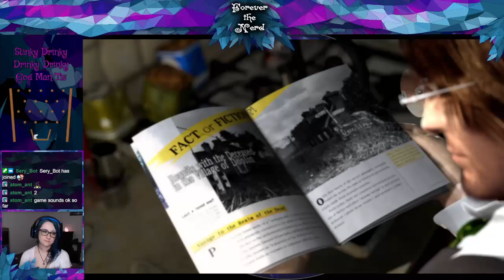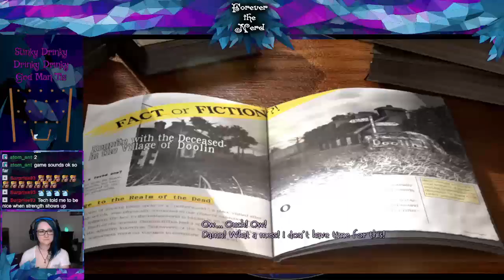Bee plays Folklore